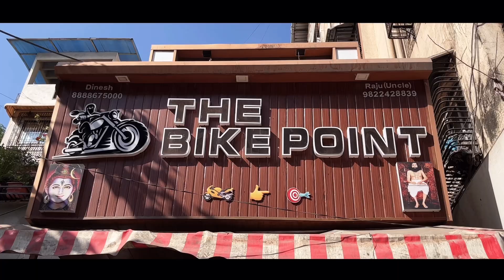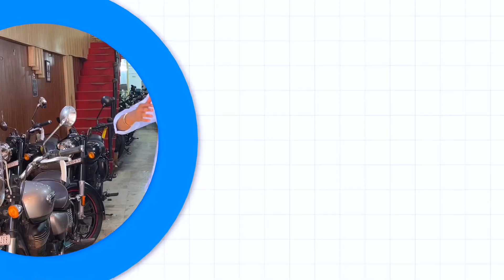🤯ऐसा stock मुश्क़िल हैं मिलना, Second hand bike, used bike for sale, second hand sports bike, ktm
The Bike Point Address - Near UMC, Vithalwadi railway station and Shahad railway station, Maharashtra, India.

Map Link -

Relatable Keywords -
1. second hand bikes
2. second hand bikes and scooters in Mumbai
3. second hand bikes and scooters
4. cheapest second hand sportsbikes for sale in Ulhasnagar
5. second and bikes and scooters for sale in Maharashtra
6. used bikes in Mumbai
7. used bikes in Maharashtra
8. low budget second hand bikes Mumbai
9. cheapest low budget used bikes for sale
10. bike bazar
11. ulhasnagar used bike market
12. bikes for sale in Maharashtra
13. sasti second hand bikes
14. the wheels show
15. bike dealer in Maharashtra
16. used bike dealer in Vithalwadi
17. bikes in Kalva
18. used bikes in Ulhasnagar
19. second hand bikes in Maharashtra for sale
20. the bike point ulhasnagar
21. Cheapest KTM bikes
22. second hand mt 15